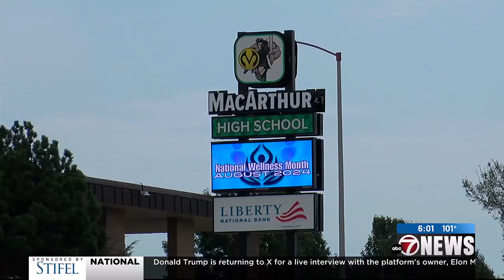LPD cautions parents of what they post online with upcoming school year on horizon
Although it may be a time to celebrate a new milestone for children going back to school, LPD is warning parents to be cautious with what they post online.